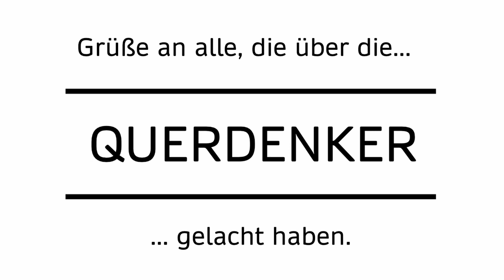Alice Weidels Rede zum Pfizer Hearing vor dem EU-Parlament in 1,5 Minuten | YT Zensurtest 😋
Die Verarsche unserer Zeit komprimiert.